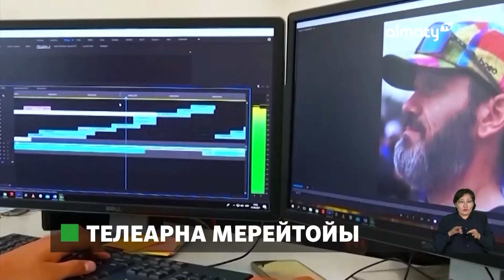Almaty TV- 25: телеарна ұжымы 40-қа жуық іс-шара өткізеді